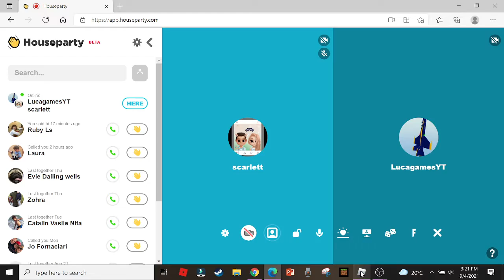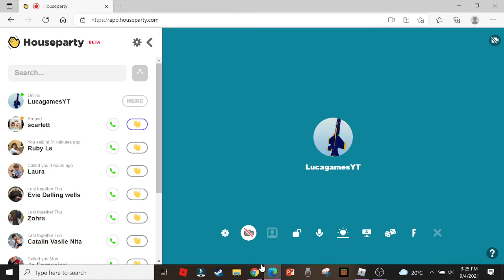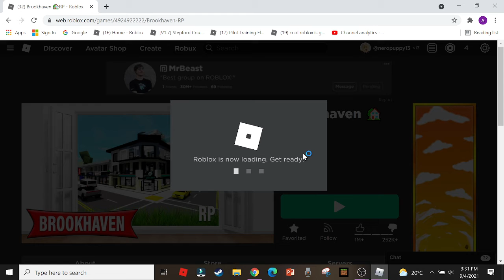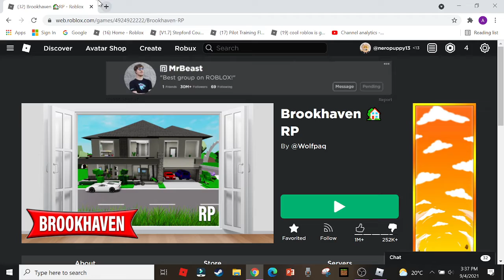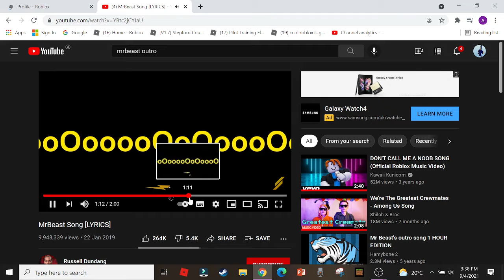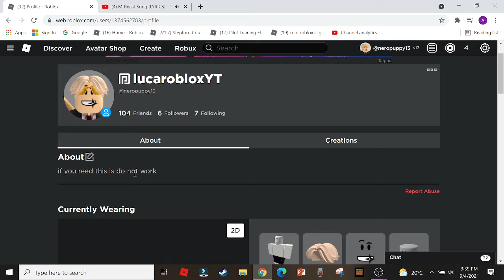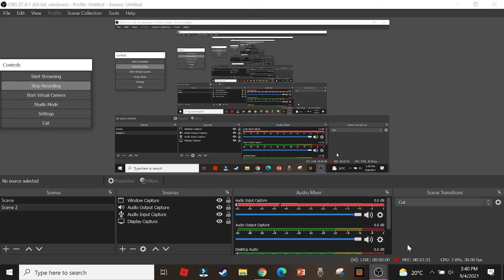brookhaven new uptate